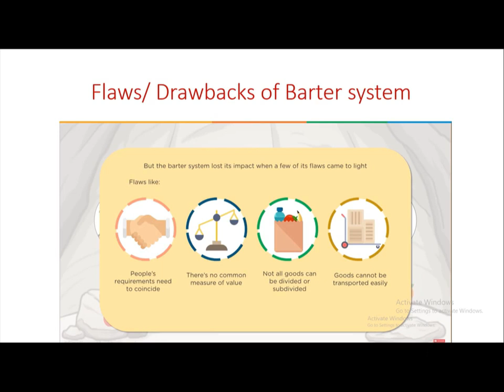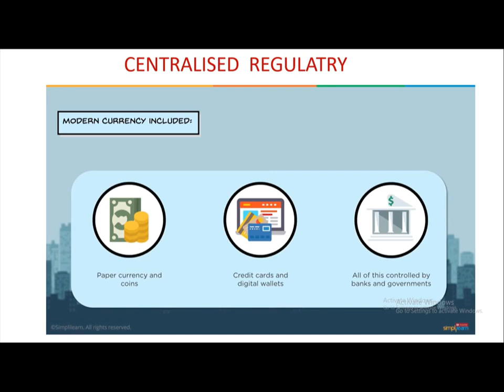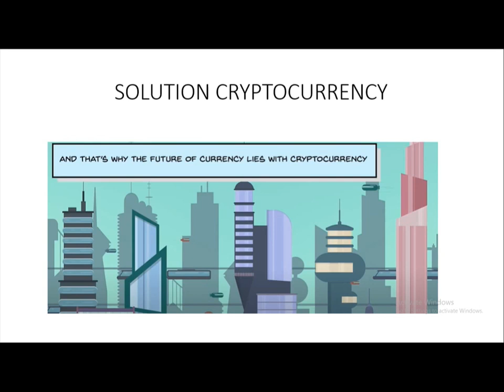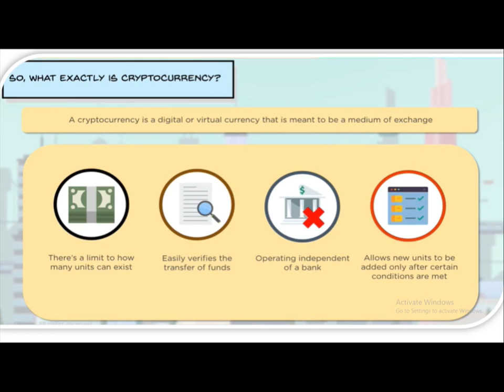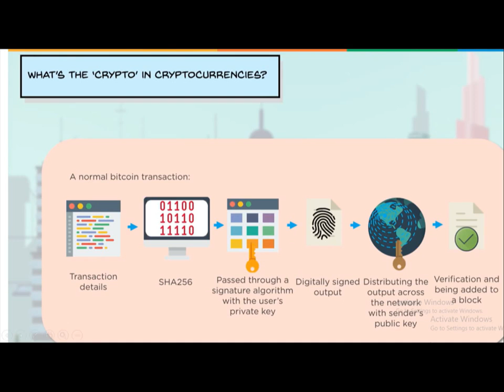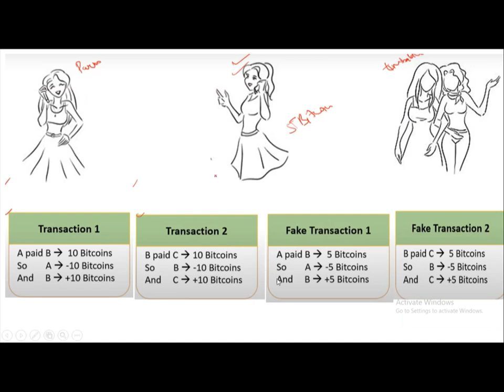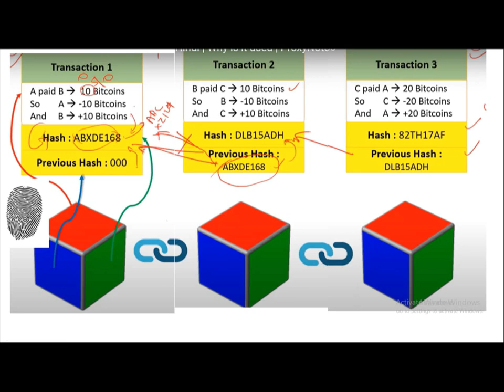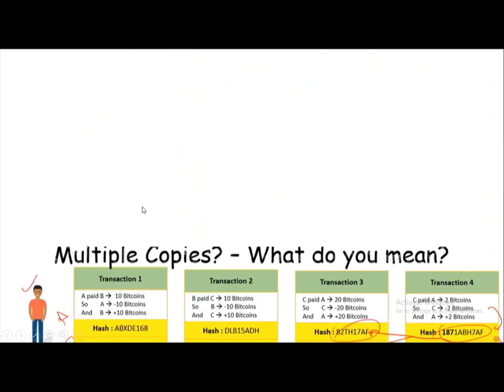What is Korvio Coin | How Cryptocurrency works...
Here Is complete details about  Korvio Coin and Cryptocurrency